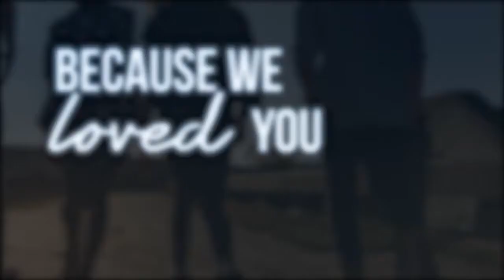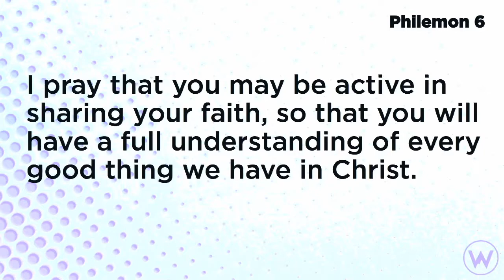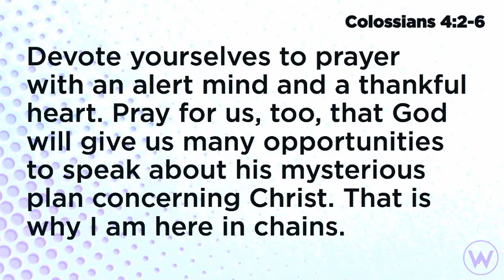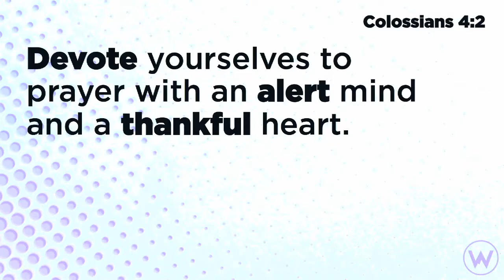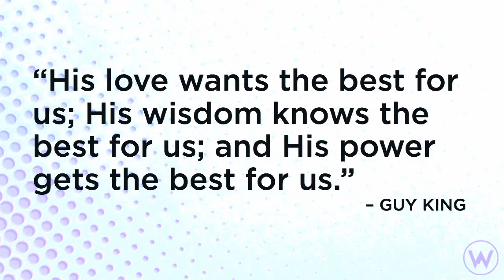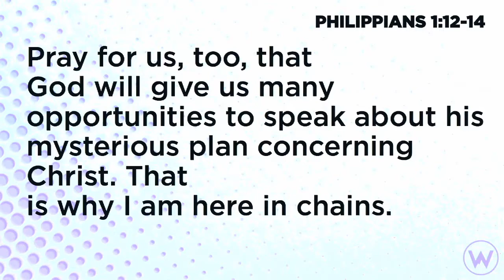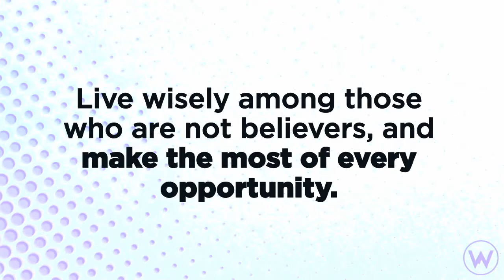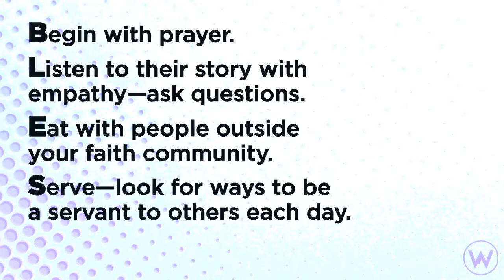7.22.18 | Meant for More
Series: Reach
Speaker: Daniel Wentworth
Date: July 22, 2018